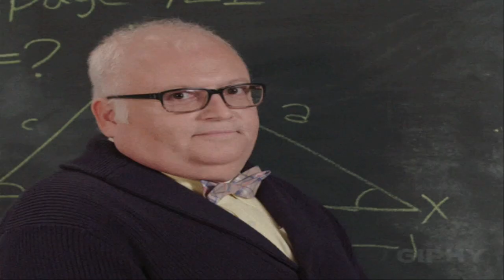The MOST WANTED Dallas Cowboys QB and HC Combo for 2025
The MOST WANTED Dallas Cowboys QB and HC Combo for 2025 — let’s talk about it! As an avid sports fan chasing 1,000 YouTube subscribers, I’m diving into the dream team every Cowboys fan wants to see next season.

(The1SkyBoxx)
Search - Micheal C./ Micheal Curtis
Chapters
0:00 - Intro
1:26- Deion Sanders
3:11- Ben Johnson
3:43 - Rex Ryan ( Defensive Coordinator)
3:58 - Lincoln Riley  (OC)
4:14 - Next Dallas QB - Shedeur Sanders